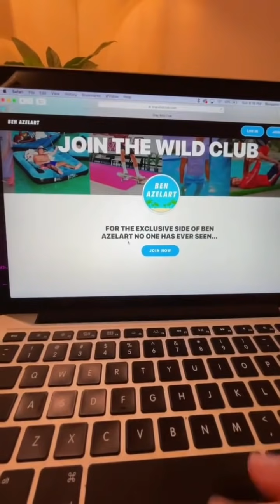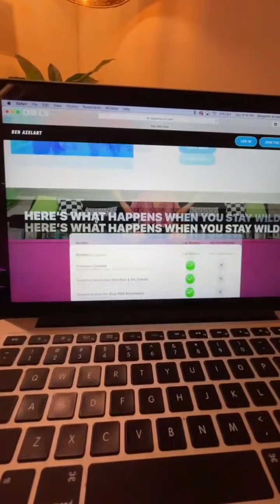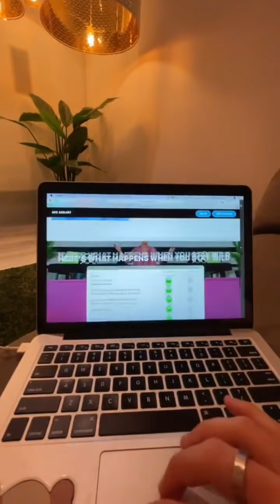The Stay wild Club🔥🤩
I hope you guyz like this video

To get more videos like this till then
GOOD LUCK 💯♥️
JAI HIND🇮🇳♥️
PEACEOUT💯
TAKE CARE.